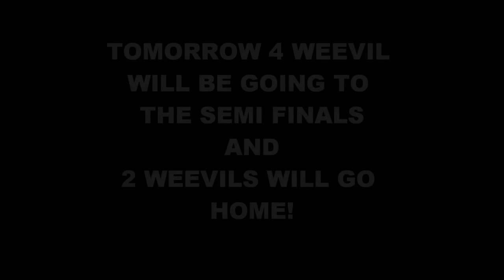The Weevil Factor - Series 3 - Live Finals - Day 2 - Results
WHO WILL BE IN THE FINAL 6!?
WHICH 2 WILL GO HOME NOW!